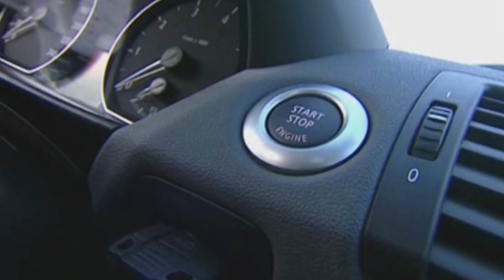Iveco S Way - Vorschau der Herpa Cars & Trucks Neuheiten zur Spielwarenmesse 2021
Wir bringen die Spielwarenmesse zu Ihnen nach Hause!
Produktmanager Matthias Wolff gibt Einblicke zu den Herpa Cars & Trucks Neuheiten und eine Vorschau, worauf sich Miniaturmodellsammler 2021 noch freuen dürfen. Vorallem neue Zugmaschinen wie der Iveco S-Way im Maßstab 1:87 oder die neue MAN TGX GX Schwerlastzugmaschine bereichern das Sortiment. Ein äußerst leistungsstarker Deckenfertiger 1900-3i im Design des Bauunternehmens Max Bögl wird in der zweiten Jahreshälfte erscheinen.
Alle Neuheiten präsentiert Herpa ab dem 25. mit Top-News und Live-Interviews mit den Product Managern.
We bring the Toy Fair to your home!
Product Manager Matthias Wolff presents insights into the new Herpa Cars & Trucks models and a preview of what miniature model collectors can look forward to in 2021. Especially new tractors like the Iveco S-Way in 1:87 scale or the new MAN TGX GX heavy duty tractor enrich the range. An extremely powerful 1900-3i paver in the design of the Max Bögl construction company will be released in the second half of the year.
Herpa will be presenting all the new releases from January 25 on a virtual platform with top news and live interviews with the product managers.